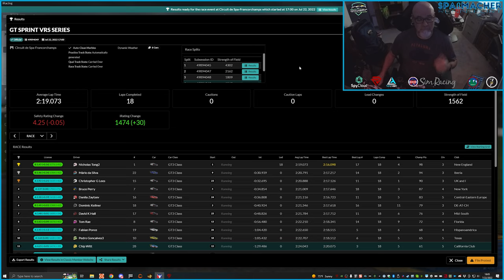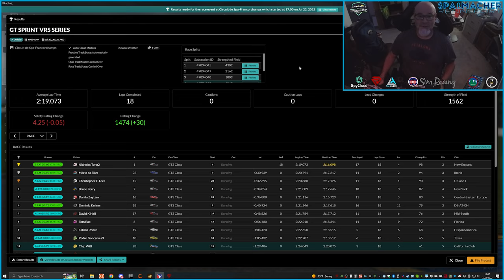2022 S3W6 VRS GT Sprint Circuit de Spa-Francorchamps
Week 6 in Season 3 for the VRS GT Sprint Series on iRacing at Circuit de Spa-Francorchamps. This is a 40 minute sprint warm-up for the big 24 Hours at Spa. Unfortunately, Mayhem strikes before the drop of the green flag, and I have to tackle a challenging recovery drive to save iRating. Come along for the ride-along and enjoy!